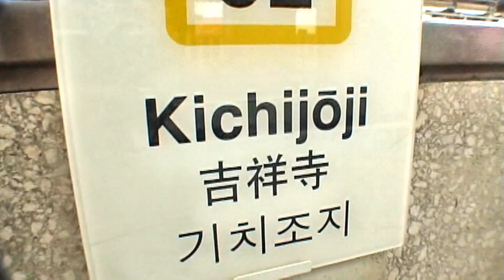Girl in Tokyo - DAY IN KICHIJOJI 😎 [吉祥寺] (feat. Pewdiepie)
Great day in bustling Kichijoji (on the Chuo line). So many boutiques and little shops. And... on the other side: the Kichijoji Park and Zoo. Funniest thing: We discovered that legendary Youtuber Pewdiepie was also here--on the exact same spot three years ago. It's a small world, haha. ;-D